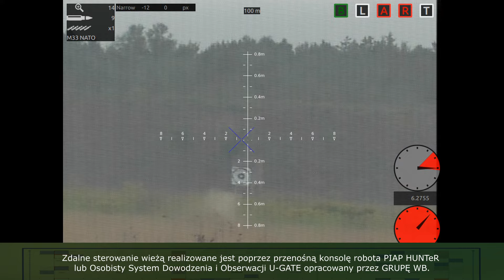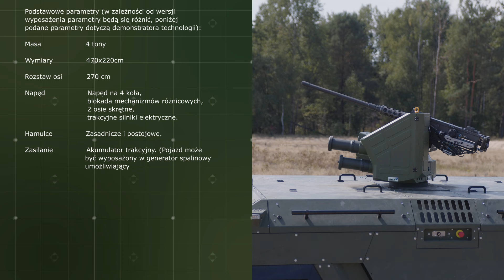PIAP HUNTeR & ZMU-03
PIAP HUNTeR army robot presented with the ZMU-03 RCWS (.50-cal. Machine Gun and a smoke grenade dispenser)

PIAP HUNTeR is a Polish UGV design that may be used for border patrol and surveillance, surveillance of military or urban areas, and also for fire support purposes (working with the infantry), or to protect mechanized elements. The robot features a thermal imaging system, a TV camera, cameras used for movement, and a radio communications suite.

This unmanned, armed ground vehicle is a result of a collaborative effort undertaken by the entities leading in the unmanned systems domain in Poland: Łukasiewicz-PIAP and AREX, a WB Group company.

The WB Group's AREX company is the manufacturer of the turret. Łukasiewicz-PIAP and AREX software developers integrated the RCWS with the robot's control panel. For the first time, the U-GATE system's capability to control the ZMU-03 station was demonstrated. U-GATE is a Personal Command and Observation System (Osobistego Systemu Dowodzenia i Obserwacji) developed by the WB Group. It was proven that the operator, using an AR solution, can carry out surveillance, designate targets, and engage them, using the RCWS.

For more than a week, the tactical capabilities of such a platform were tested, with the prospect of fielding UGVs, within the framework of the Polish General Staff's Future Task Force concept. The soldiers had a chance to get acquainted and assess the possibilities of using a wheeled reconnaissance UGV across a variety of tactical scenarios.

The first FEX organized by the Polish Armed Forces made it possible to present the PIAP HUNTeR system, and the ZMU-03 RCWS in operations reminiscent of actual, realistic scenarios, with an active role also played by other troops and fighting vehicles, such as the Rosomak APC.